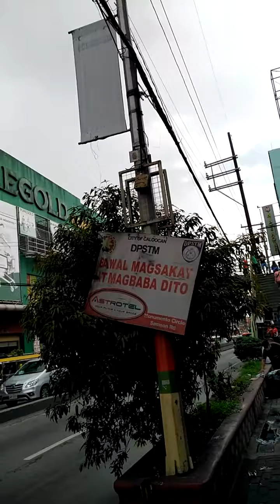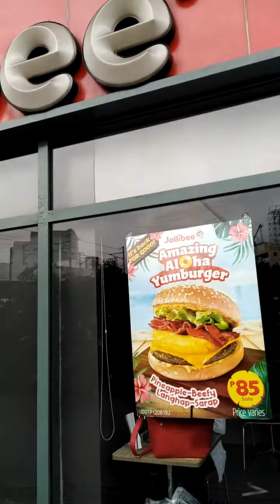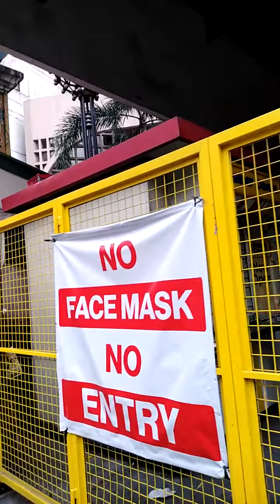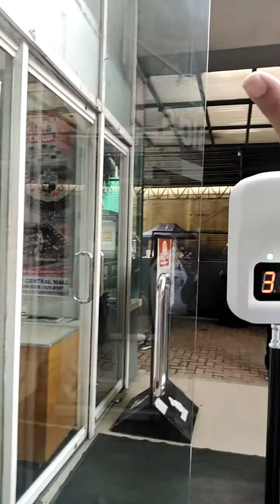Finally arrived as well